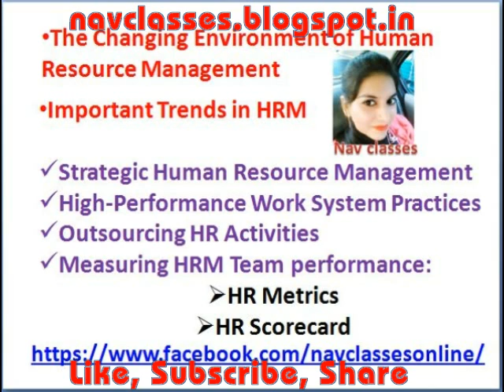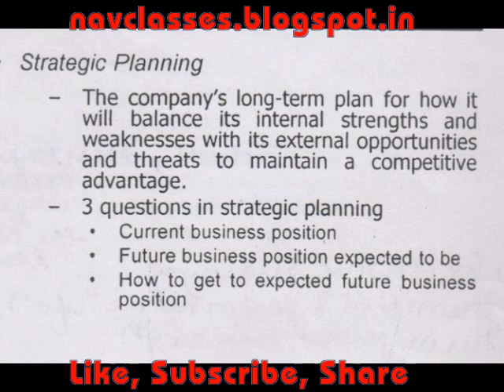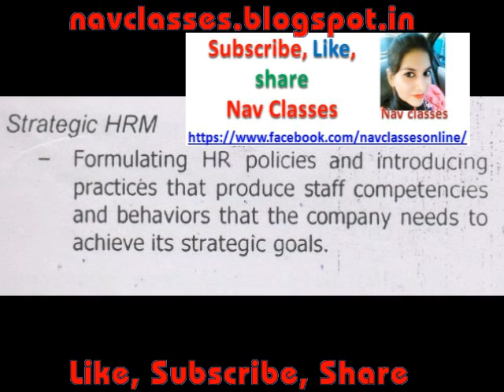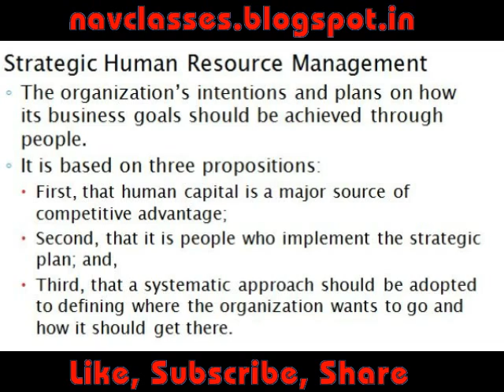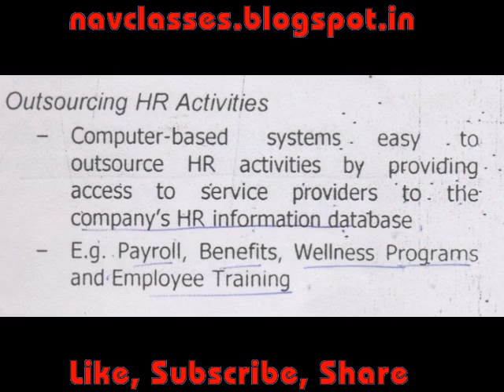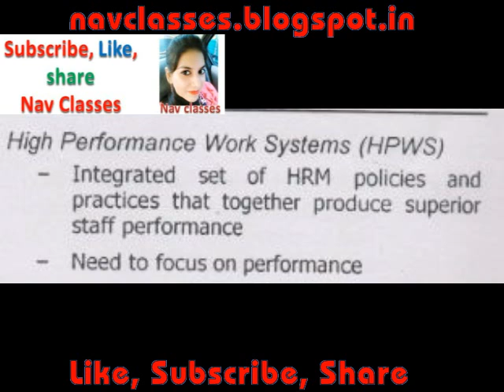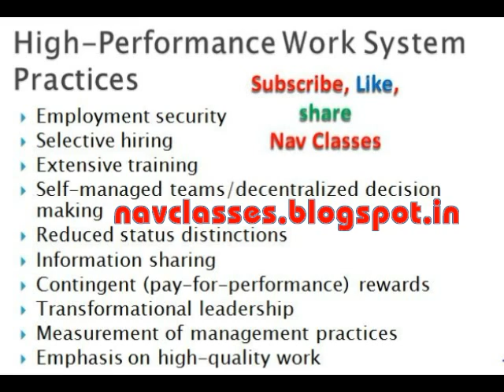Trends in HRM- SHRM, HPWS, outsourcing HR activities | Class 5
Here I am discussing Changing Environment of HR,  Important Trends in HRM- Strategic Human Resource Management, High-Performance Work System Practices, Outsourcing HR Activities, Measuring HRM Team performance

Nav Online Classes for all commerce Lectures

Procedure
2.  New lecture on every Monday Wednesday Friday in Hindi
Tuesday Thursday Saturday in English
3. Google Group for more interaction